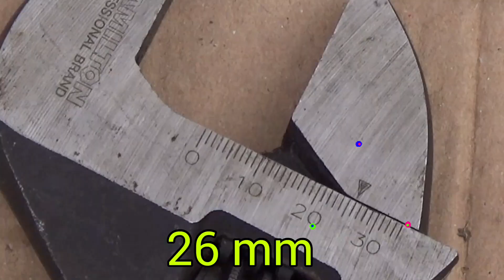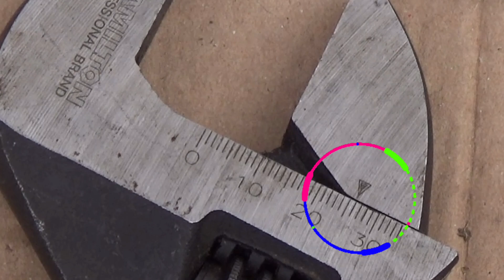Como lubricar y tensar cadena - Bajaj Boxer BM 150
En este video lubricamos y ajustamos la cadena de transmisión como indica el manual del usuario de la Bajaj Boxer 150 BM, además te mostramos el paso a paso para colocar el cubrecadenas, elemento esencial para prolongar la vida útil de la cadena.